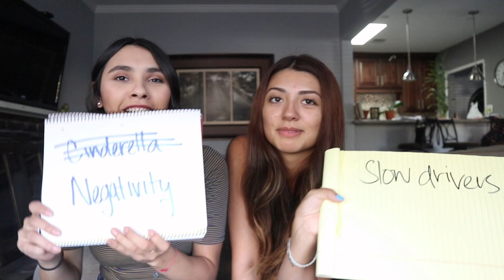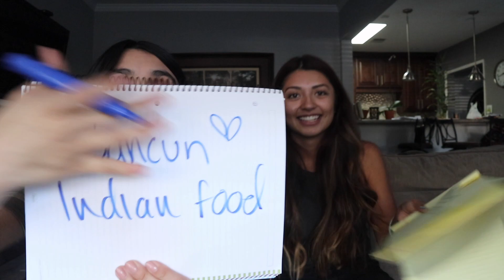Jimmy Fallon inspired Best Friends Challenge!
Inspired by Jimmy Fallon's Best Friends Challenge we decided to make our own questions and see if we really knew each other.
Don't forget to tell your sista, tell your grandma, tell your next door neighbor!! Thank you for supporting us!

*LEAVE US ANY VIDEO SUGGESTIONS YOU WANT US TO TRY AND ANY OTHER COMMENTS!

Track info:

ROC by D4J